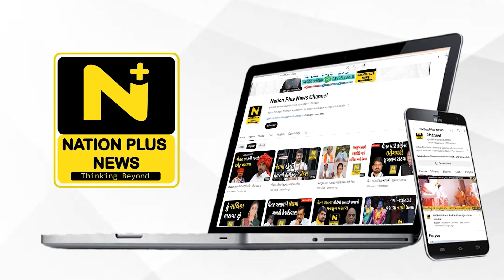સરકારી વિનયન કોલેજનું ભૂમિપૂજન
છોટાઉદેપુર જિલ્લાના કવાટ તાલુકામાં મુસટ ગામે નવીન સરકારી વિનયન કોલેજનું ભૂમિપૂજન કરવામાં આવ્યું હતું.